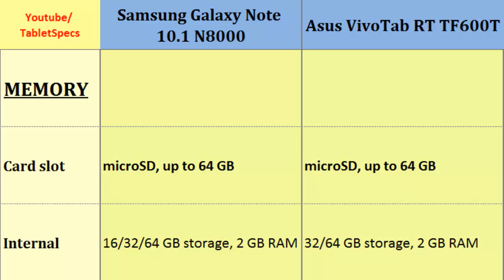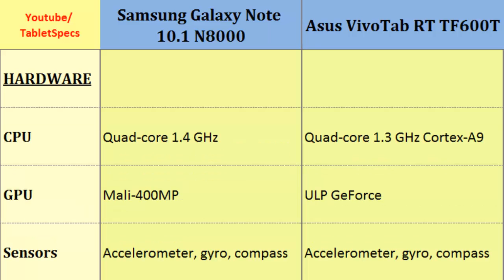Samsung Galaxy Note 10.1 N8000 to Asus VivoTab RT TF600T, comparison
Samsung Galaxy Note 10.1 N8000 to Asus VivoTab RT TF600T, comparison : Galaxy Note 10.1 N8000 & VivoTab RT TF600T, Mobile Phone Review and Specs Comparison ; Quad-core, 1.4 GHz, 800 x 1280 pixels, 10.1 inches, Quad-core, 1.3 GHz Cortex-A9, 1366 x 768 pixels, 10.1 inches, HSDPA, Card slot, Camera, Video, Camera Features, Weight .